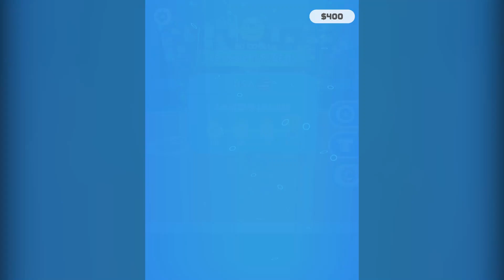Ultimate Disc Game Walkthrough Level 1-50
The trajectory of the flying disc is adjusted according to the actions of the enemy, and the flying disc is thrown out of a curve with a large arc It is safe to play; the game has intense and exciting lens special effects, and constantly lets the frisbee pass through the enemy to bring you a real experience. Ultimate Disc Level 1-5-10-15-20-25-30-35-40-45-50 Walkthrough played by topgames.com. If you enjoyed the video game and want to see more Ultimate Disc Walkthrough videos, leave a Like, we will present by topgames.com soon.